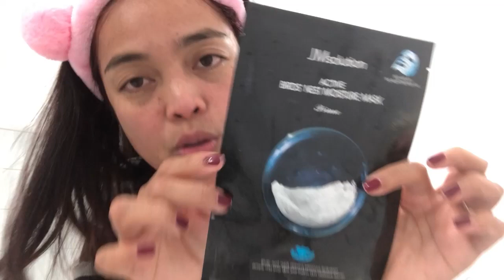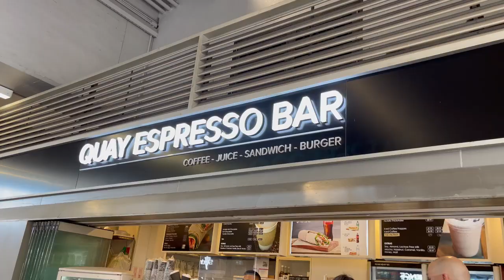A Day In The City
This vlog was the continuation of your Night out with my friends here in Sydney Australia during Winter Solstice Festival.